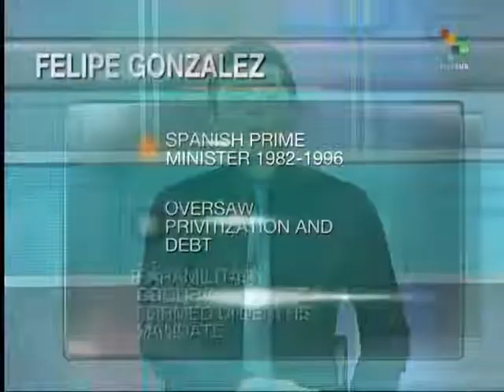Felipe Gonzalez Left Caracas with Help of Colombian Air Force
The government of Colombia has admitted offering its Air Force plane to take Former Spanish Prime Minister Felipe Gonzalez out of Caracas. The Colombian Foreign Minister called Gonzalez an unconditional friend of Colombia and its peace process. He also said that Gonzalez met Colombian President Juan Manuel Santos at the Presidential Palace. Gonzalez went to Caracas to help in the defense of imprisoned right-wing opposition leaders, but a Venezuelan Supreme Court decision barred him from doing so. Gonzalez was the Prime Minister of Spain from 1982 to 1996 and was responsible for the privatization of state companies and  the accumulation of a staggering national debt. teleSUR